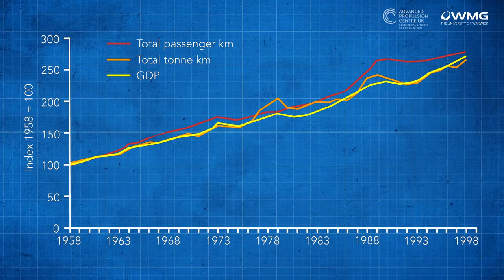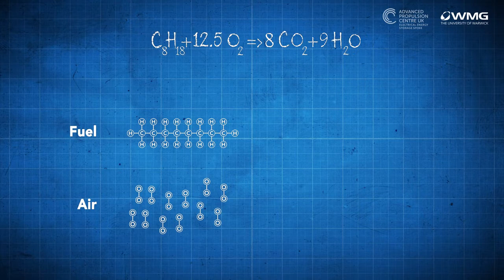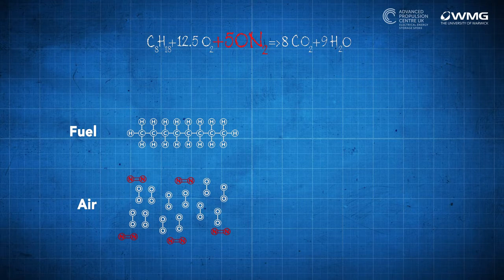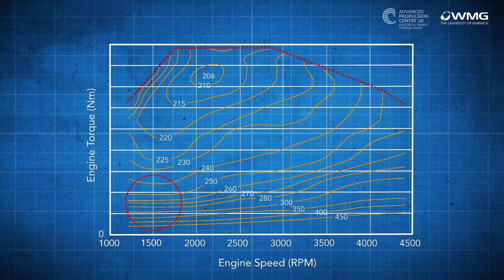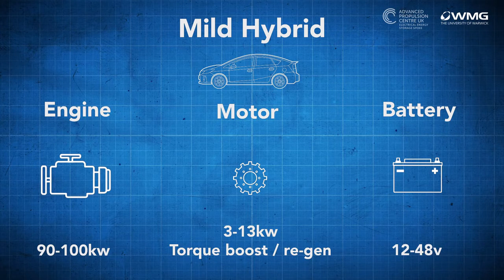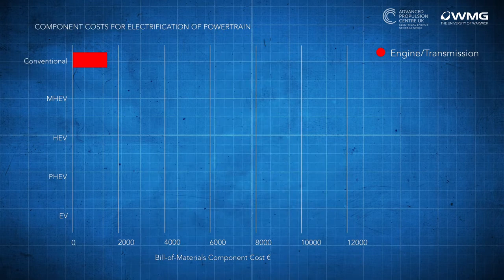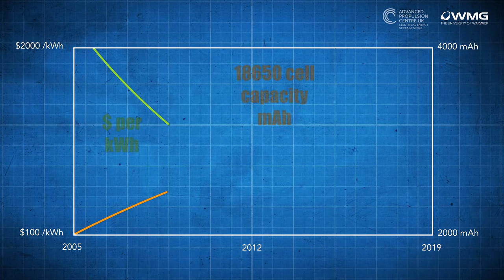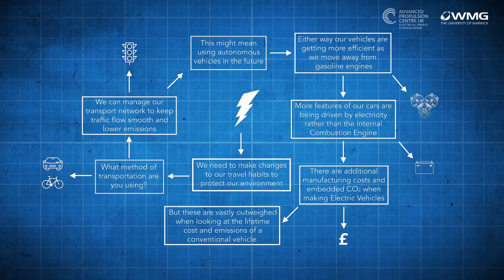Electric Vehicles | Episode 1 - The Future is Electric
Our experts at WMG look at the benefits of Electric Vehicles, whilst considering the challenges for industry and science, and predicting what the future of transport will look like.

One of the main driving forces behind making transport electric is to lessen our impact on the environment by reducing the amount of carbon dioxide produced by vehicles.

As well as looking at the mechanical ways vehicles can be improved, we also look into the ways we can tweak our behaviours and travelling patterns. For example, we can lessen our impact on the planet by travelling less, and by making sure that we use the right form of transport when we need to travel.